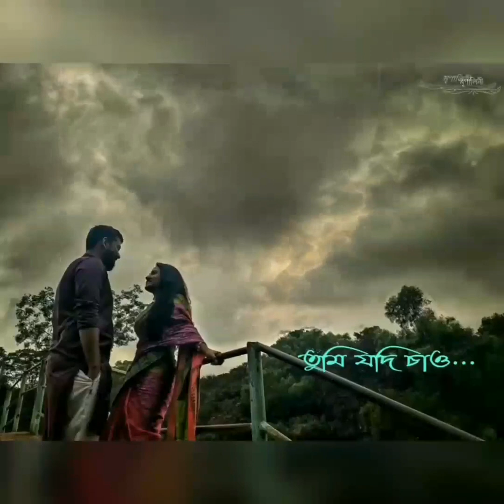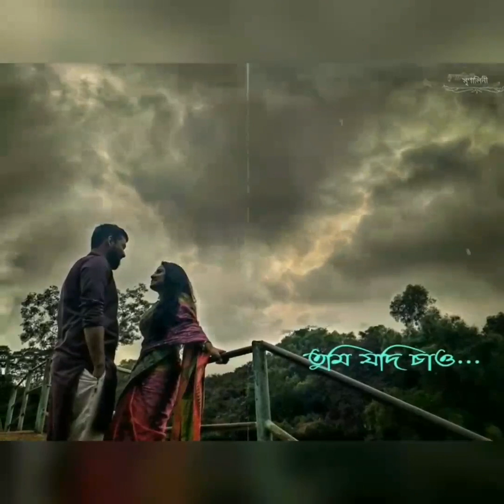তুমি যদি চাও ~ শ্রেয়া ঘোষাল ও দেব অরিজিৎ। মালা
তুমি যদি চাও, দু'হাত বাড়াই
তুমি যদি চাও, নিজেকে হারাই।
তুমি যদি চাও মানুষের ভিড়ে
কাঁধে মাথা রাখি আদর কুড়োই।

যেমন ইচ্ছে আমাকে সাজাও
এটুকু আঁধার আলো করে দাও,
ভালোবাসা দিয়ে, ভালোবাসা বাঁধি
তোমার জন্যে, তুমি যদি চাও

কন্ঠ: শ্রেয়া ঘোষাল ও দেব অরিজিৎ
ছবি: মৃণালিনী